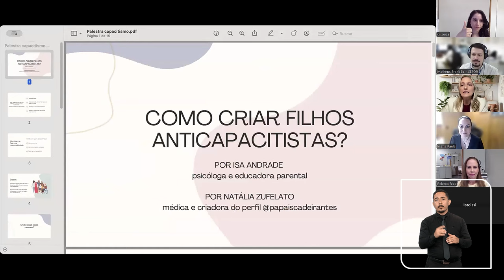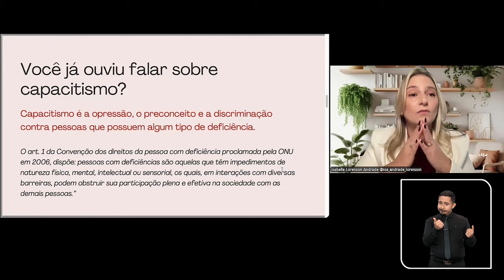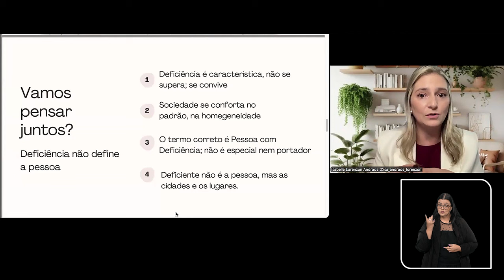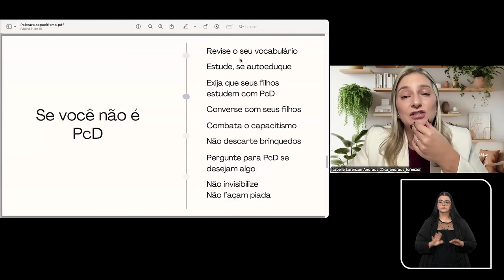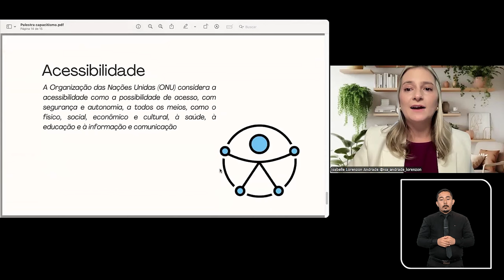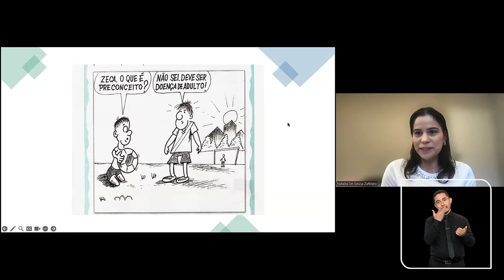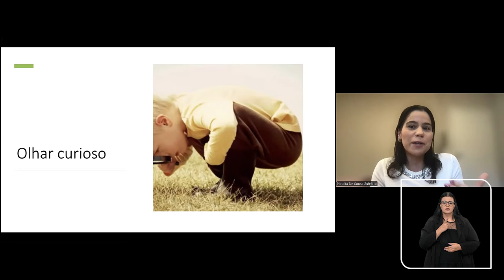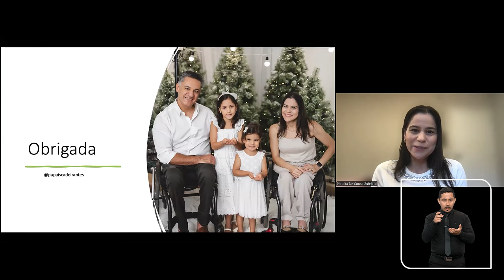Círculo de Acolhimento Parental - Como Criar Filhos Anticapacitistas?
Dia 21 de setembro é considerado o Dia de Luta da Pessoa com Deficiência. É uma data que marca a construção de mobilizações para a Inclusão Social de Pessoas com Deficiência, conscientização da luta anticapacitista e celebração desses movimentos. Com essa temática, a Comissão da Primeira Infância, em parceira com o CEFOR, promoveu o próximo Círculo de Acolhimento Parental do STJ no dia 20/09/24, com o título “Como criar filhos anticapacitistas?”.
Pais e mães que possuem filhos com deficiência ou que são pessoas com deficiência enfrentam corriqueiramente situações discriminatórias. É importante entender que as crianças não nascem preconceituosas. O preconceito surge de uma construção social que historicamente exclui existências que diferem do que é considerado padrão de normalidade. Quando as crianças agem com preconceito, estão apenas replicando situações, falas e conceitos que são naturalizados pelos adultos à sua volta. Assim, educar crianças anticapacitistas passa primeiro por educar a si mesmo. A maioria dos adultos não teve oportunidade de aprender isso antes. Afinal, quantos colegas com deficiência você teve na escola? Com quantos brincava junto quando era criança? Você já convidou alguma pessoa com deficiência para ir à sua casa? Já teve um professor com deficiência? Já teve a oportunidade de conviver com uma pessoa com deficiência?
As palestrantes deste Círculo foram Isa Andrade e Natália Zufelato. Isa (@isa_andrade_lorenzon) é psicóloga, educadora parental e mãe de criança com deficiência. Já Natália é médica endocrinologista, especialista em Medicina do Estilo de Vida, paraplégica desde os 5 anos de idade e mãe de duas meninas. A moderação ficou por conta de Rebeca Rios, membro da Comissão da Primeira Infância do STJ, coordenadora pedagógica do Berçário do STJ e mãe de criança com deficiência auditiva. Juntas, as palestrantes e a moderadora compartilharam histórias, desafios, conceitos importantes e trouxeram lições valiosas para criação de filhos anticapacitistas.
Assista à palestra completa para entender melhor sobre o assunto. Se gostou, não esqueça de compartilhar!
 Sobre o projeto “Círculo de Acolhimento Parental do STJ” é um projeto iniciado em agosto de 2021 e faz parte do Plano de Ação do STJ como signatário do Pacto Nacional pela Primeira Infância, em março de 2021. O projeto foi criado pela Comissão da Primeira Infância, subgrupo do Sistema Humaniza do STJ, com o apoio da Secretaria de Serviços Integrados de Saúde. O principal objetivo é aproximar o conhecimento científico sobre o desenvolvimento da primeira infância e sobre práticas respeitosas e não violentas de parentalidade do corpo de servidores/colaboradores ativos do STJ e de outros tribunais, assim como seus cônjuges. Tem como público-alvo mães, pais e cuidadores de crianças, porém, qualquer pessoa que deseja ser mãe/pai ou que tenha interesse sobre os temas também pode participar. Todas as palestras do Círculo de Acolhimento Parental ficam disponíveis aqui no Youtube e são abertas para o público externo.